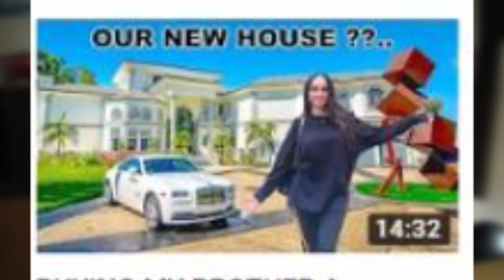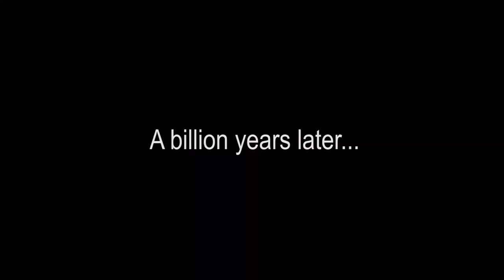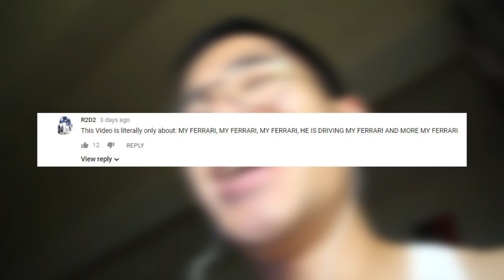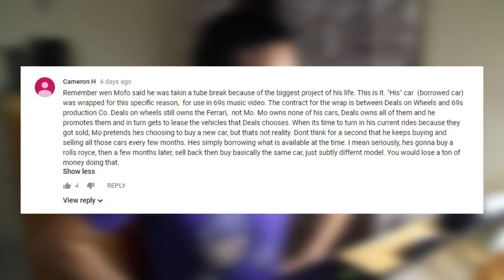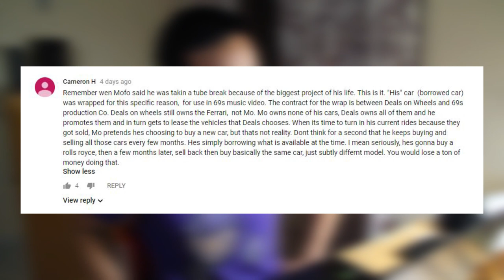MO VLOGS meets 6IX9INE!!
Happy halloween!